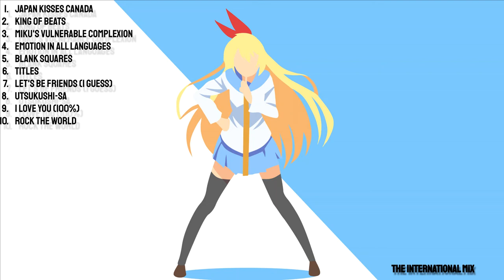Camito Hatsune - The International Mix (2020)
Japan Kisses Canada 0:00
King of Beats 4:00
Miku's Vulnerable Complexion 8:52
Emotion In All Languages 20:22
Blank Squares 24:55
Titles 30:10
Let's Be Friends (I Guess) 37:50
Utsukushi-sa 40:40
I Love You (100%) 45:35
Rock The World 52:15